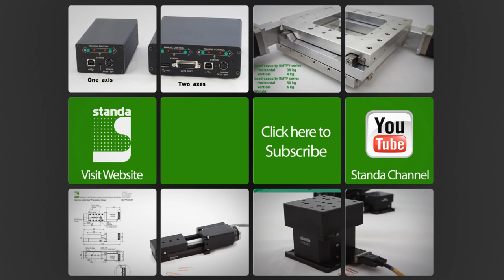Long-Travel Motorized Linear Stages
Precision translation stages family with travel range from 300 mm up to 2800 mm. 8MT195/8MT295 linear positioners ensure accurate long-travel motion in automation systems. Description from manufacturer

Long-travel motorized linear stages main features:

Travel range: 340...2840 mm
Resolution in full step: 12,5 µm
Resolution in 1/16 step: ~0,8 µm
Lead screw pitch: 2.5/4/5/10 mm
Max. speed**            40 mm/s
Load capacity**:
 Horizontal: 40 kg
 Vertical: 10 kg
**Load capacity or speed values can be increased using more powerful motors by request.

Apply to Standa motorized stages catalog to see great variety of
precision motorized linear stages with alternative specifications and shapes: